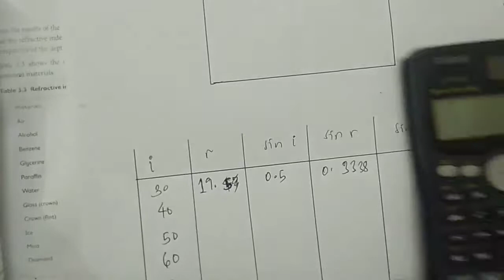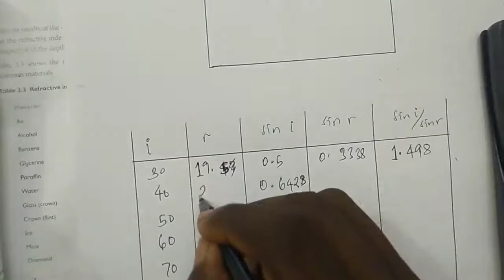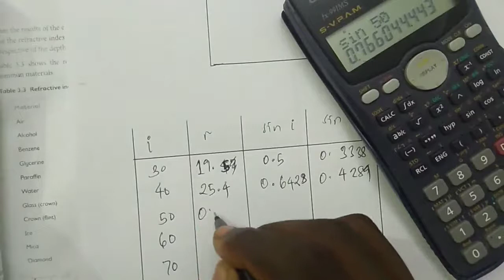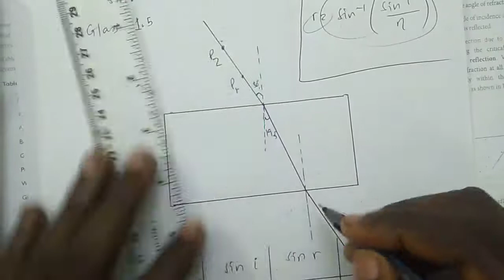forging practical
Ukitaka kusoma topi yoyote ya chemistry au biology nipigie kwa 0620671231 au 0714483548